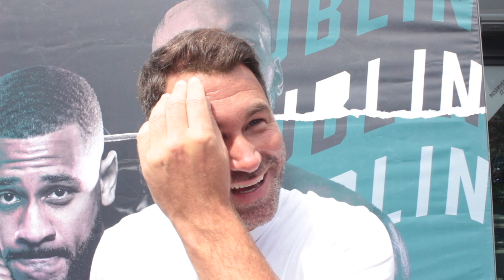"IT WAS A CLEAR ELBOW!" - Eddie Hearn reacts to KSI KO, talks Anthony Joshua vs Deontay Wilder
Mirror Fighting caught up with Matchroom Boxing boss Eddie Hearn at the open workout for Katie Taylor vs Chantelle Cameron.